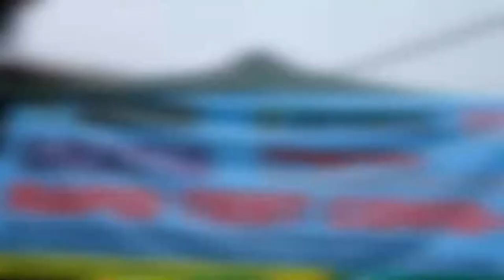Rapid test massal Puskesmas Sangiang Kota Tangerang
Kegiatan ini dikolaborasikan dengan Skrining PTM, HIV dan TB